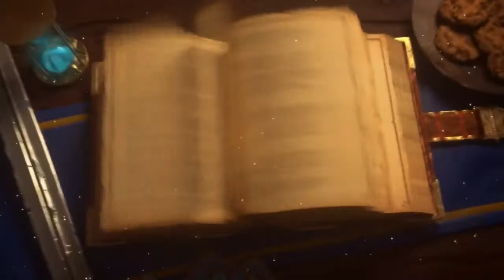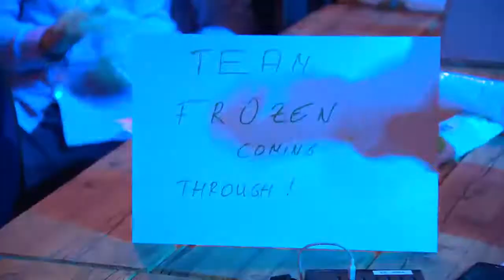Fr0zen vs Neirea - Group D - Day 2 -2017 HCT World Championship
Daily Hearthstone news, memes and videos of epic funny lucky moments.
I'm a Hearthstone gamer, a game developer and a father of a little daughter. Welcome to our community!
Hearthstone Video Network